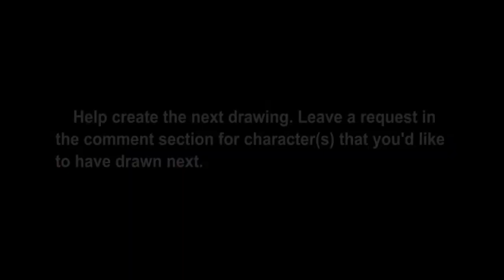Drawing Gambit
One of the X-Men’s favorite.

Pencils for the initial layout on 11x17 bristol boards, then finished with Micron pens and white out.

You can also see the final product on Instagram.

What other characters would you like to see done in this style?